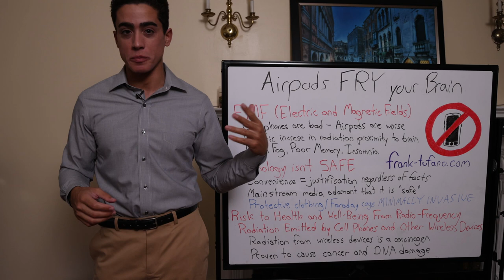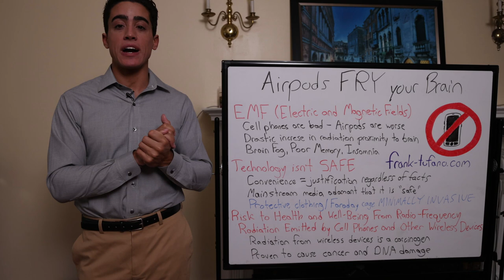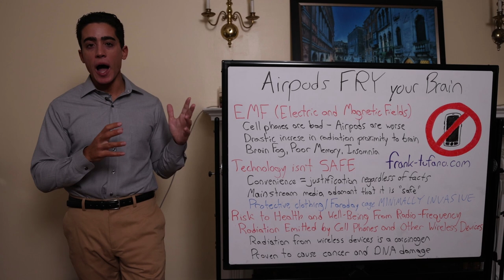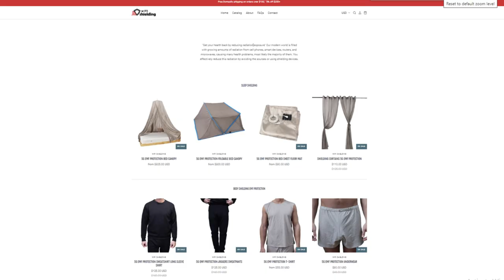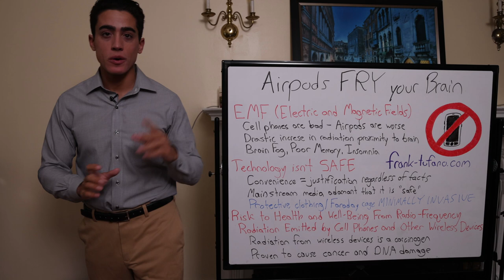Are AirPods the CIGARETTES OF OUR GENERATION!?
00:00 - Way worse than Cell Phones
01:26 - Technology isn't really safe
03:26 - NCBI Study
05:25 - Thanks for joining!